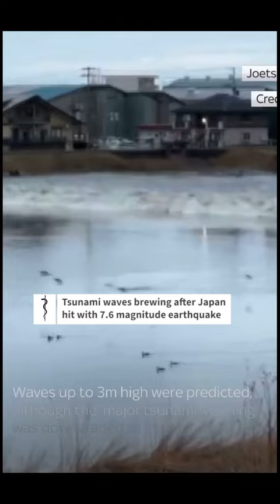Tsunami waves brewing after Japan hit with 7.6 magnitude earthquake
A 7.6 magnitude earthquake struck western Japan on Monday afternoon, collapsing buildings, causing fires and triggering tsunami alerts as far away as eastern Russia, prompting orders for residents to evacuate affected coastal areas of Japan.

The earthquake struck at 4:10 p.m. local time at a depth of 10 kilometers (6 miles) in the Noto Peninsula of Ishikawa prefecture, according to the United States Geological Survey (USGS).

The Japan Meteorological Agency immediately issued a tsunami warning along coastal regions of western Japan, and the first waves were reported hitting the coast just over 10 minutes later.

Some of the first reports came from the city of Wajima in Ishikawa prefecture, which saw tsunami waves of around 1.2 meters (3.9 feet) around 4:21 p.m., according to Japanese public broadcaster NHK. No immediate damage was reported.

The defense ministry dispatched 1,000 military personnel to help the rescue and recovery efforts, the Defense Minister Minoru Kihara told reporters.

Please leave a comment sharing your thoughts and experiences.